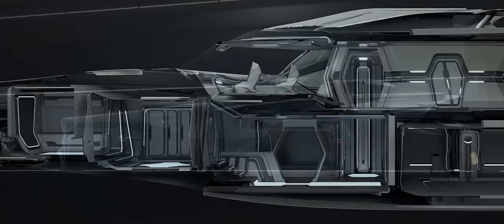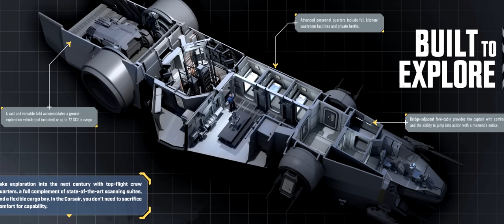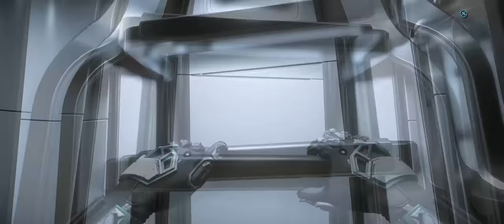Star Citizen: 400i - 1st impressions/ Buyer's guide/ Tour/ Comparison